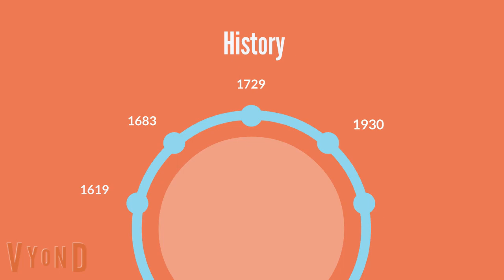The history of Marijuana in Pennsylvania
Wondering how marijuana come and goes in the state of Pennsylvania. Just like in earlier times was founded to meet the needs of the rapidly developing regulated cannabis industry

with reference to Les Stark, 1618 is the year William Penn first founded the state

With its history, Medical Marijuana is already legal in Pennsylvania, but it also comes with rules and regulations.

Medical Marijuana Conditions
Patients can qualify for medical marijuana in some specific illnesses they suffer from

Certifying Physicians
To be qualified for a Medical Marijuana, patients must be under the care of a physician who issues a certification, saying that the patient would be benefit with medical cannabis

Usage types
Medical cannabis is only allowed in forms of pills, oils, gels, creams, ointments, tinctures, liquid, and non-whole plant forms for administration through vaporization.

Health Insurance
Government medical assistance programs and private health insurers are not required to reimburse any costs involved

Patients out of the state
Patients registered for medical cannabis in another state is not allowed access to medical marijuana in Pennsylvania

Minor
A resident patient under 18 years of age

Legal Protections
A registered patient or caregiver is protected from arrest, prosecution, and discrimination